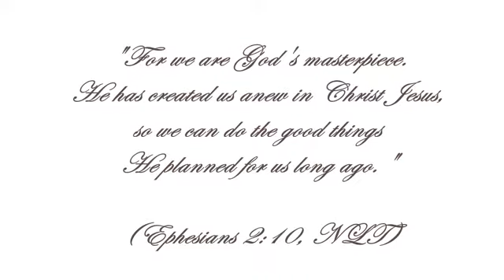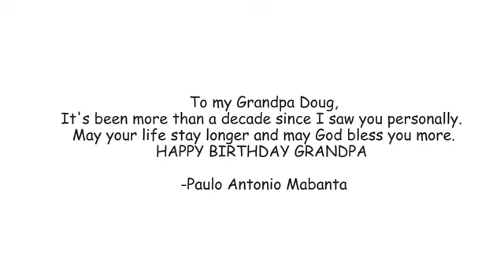Grandpa Doug's Birthday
Jan 28, 2014 Happy Birthday Lolo